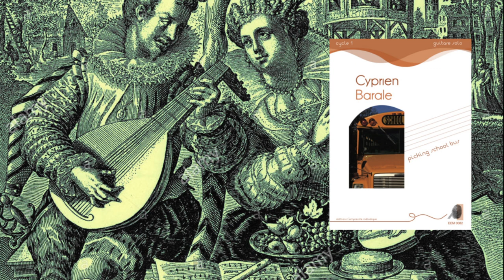Willsons Wilde Picking School Bus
Enregistrement de Willsons Wilde en version picking arrangé par Cyprien Barale.
Nous connaissons cette pièce de la renaissance Elisabéthaine par les tablatures de John Dowland. À l'origine notée 6/8 elle se prête parfaitement au 4/4 du picking.